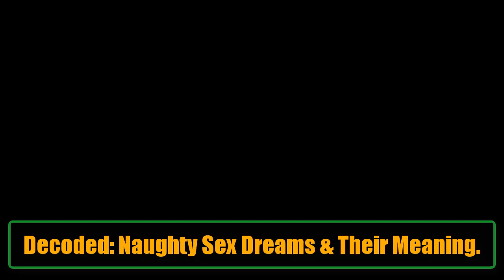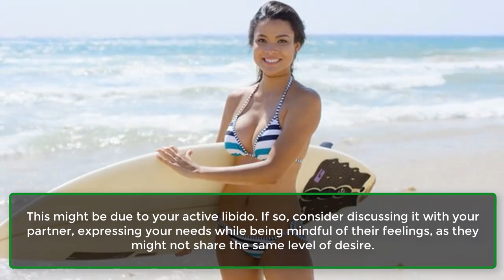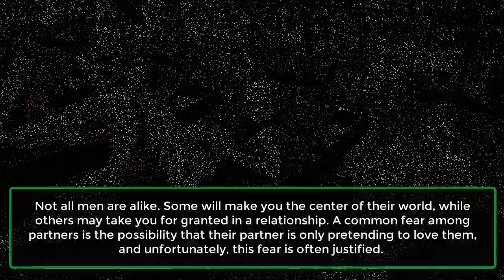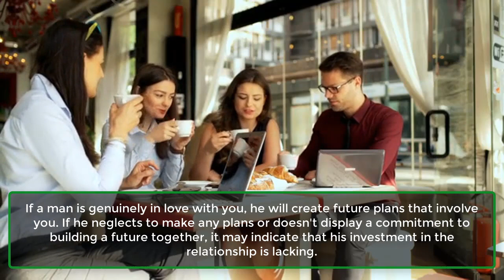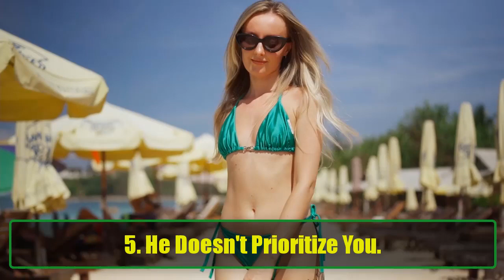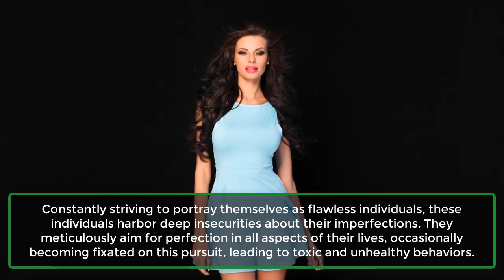Noticeable Habits Of Insecure People | Psychological Facts About Human Behaviour | Psychology Facts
Certain individuals isolate themselves due to a fear of criticism and judgment from the world. Insecure individuals struggle to trust others due to underlying issues of low self-esteem, consistently doubting their capabilities even when they possess the potential for success or fulfilling relationships.
These individuals exhibit distinct behavioral patterns that reveal their profound insecurity. Let's explore some of these habits.
1. Seeking Validation From Others.
2. Being Very Sensitive.
3. Attaining Perfectionism.
4. Comparing Themselves To Others.
5. Inability To Trust Others.
6. Overthinking.